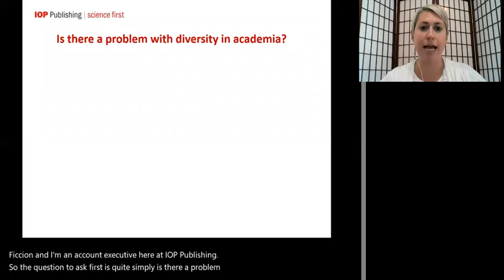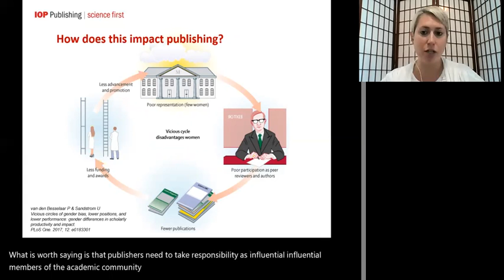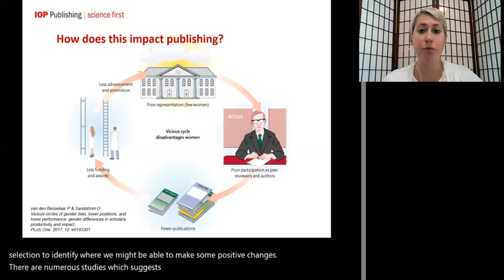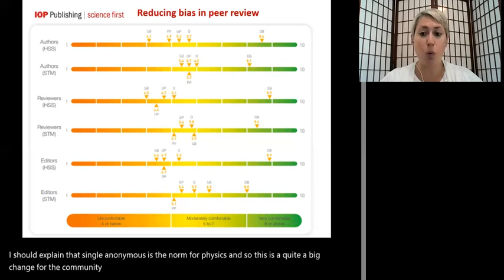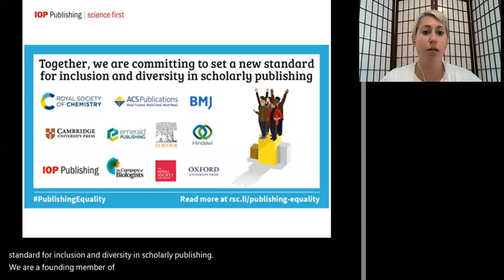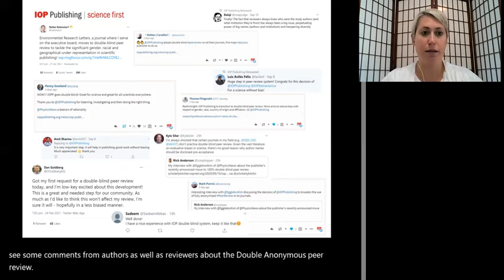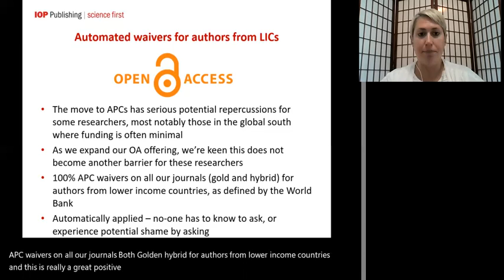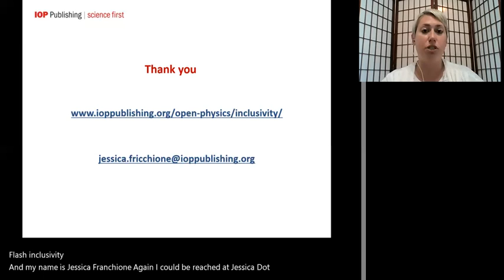IOP Publishing Solutions Showcase: Diversity, Equity and Inclusion (DEI)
How IOP Publishing is working on DEI